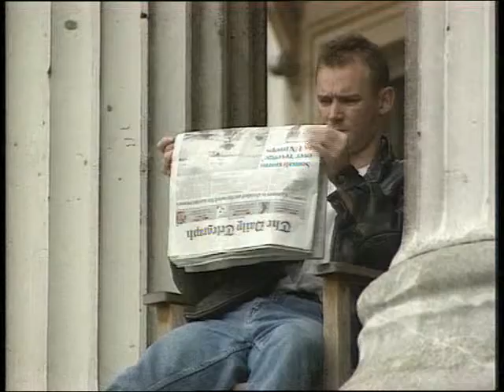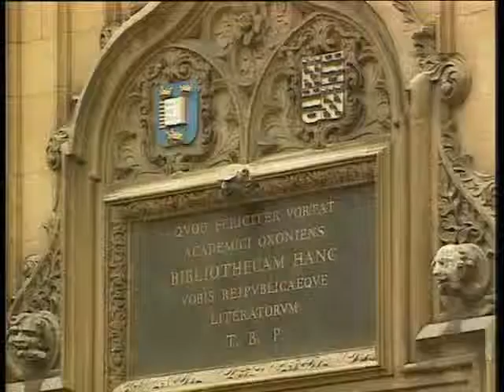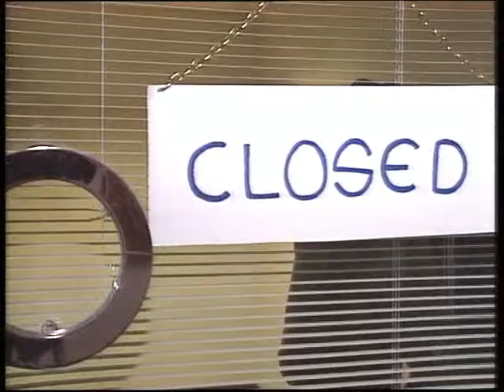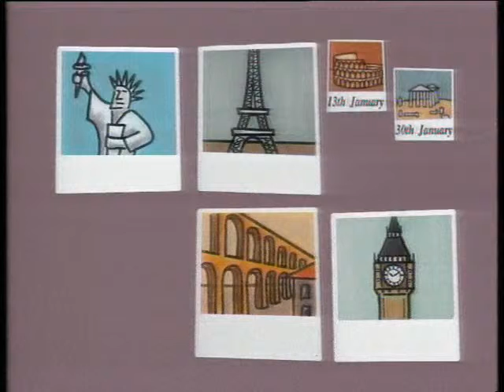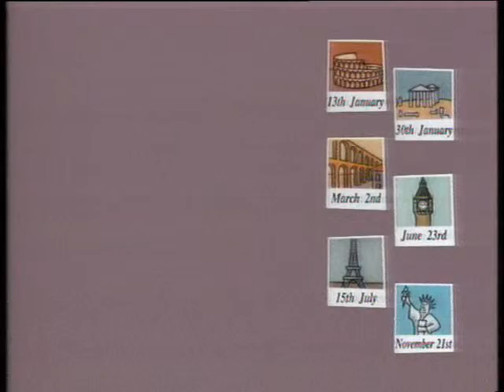That's English! [Previous version] Module 3 Programme 059